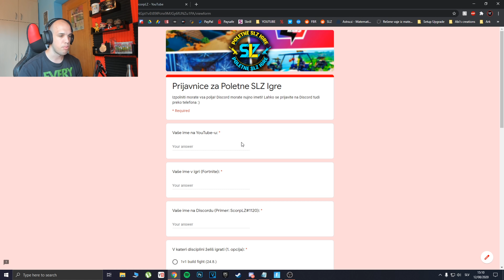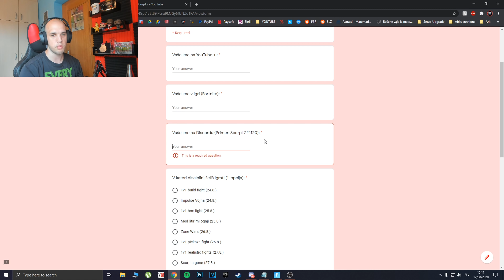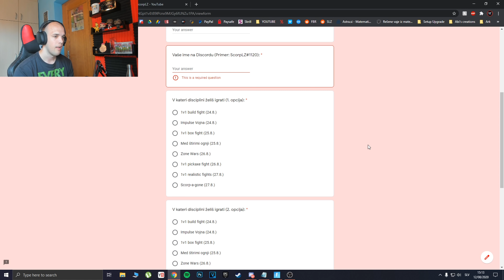Informacije o Poletnih SLZ Igrah | Prijavnice so odprte!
00:00 Intro
02:08 Mape so na voljo vsem!
02:36 Oasis 1v1 Build Fight ➔ 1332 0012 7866
04:15 Impulse Vojna ➔ 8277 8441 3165
05:37 ScorpLZ 1v1 Box Fight ➔ 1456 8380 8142
06:14 Med Štirimi Ognji ➔ 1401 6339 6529
08:14 FNCS Zone Wars ➔ 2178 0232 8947
09:28 1v1 Pretep s Krampom ➔ 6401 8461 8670
12:05 1v1 Realistic Fight ➔ 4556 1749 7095
13:10 Scorp-agone ➔ 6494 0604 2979
14:45 Vse o prijavnici
18:00 Zaključek
Najdete me lahko tudi na:
❤️ Uporabi kodo (ad): SCORPLZ v Item shop-u!
♥ Všečkaj, komentiraj, deli.